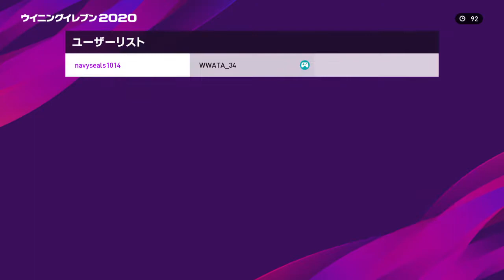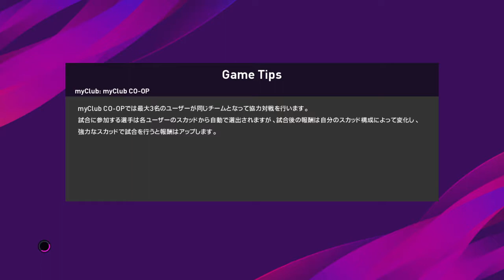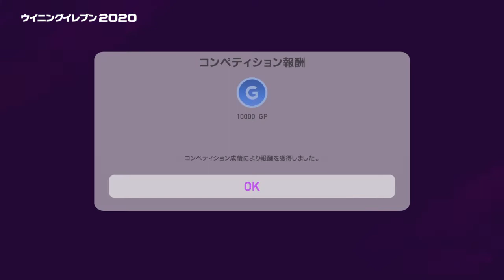【ウイイレ2020・myClub】 #63「結果を出した2トップ！この攻撃力凄い、、、」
こんにちは！！
ケンケムです！！
サッカーが大好きで、欧州からJリーグ、代表戦まで幅広くサッカーを観ています！
生放送ではウイイレを中心に配信しています！

上手くないですが、ゆる〜く生放送をしています！
配信環境の都合上、声出しをしていませんが、コメントは積極的に拾っていきたいと思います！